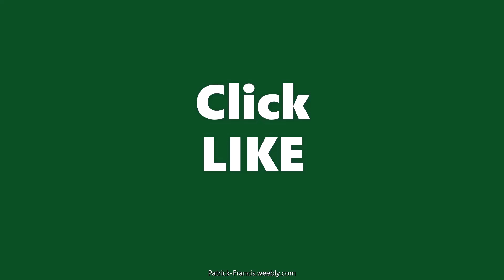Patrick Francis - Elsa